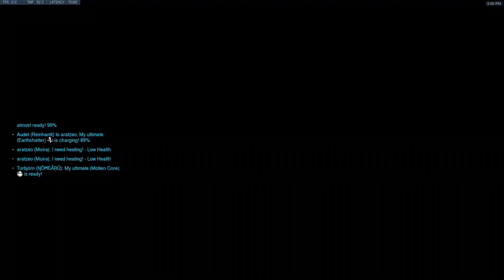Strong pocket opinions and high SR supporting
Heckin' pockets, man.